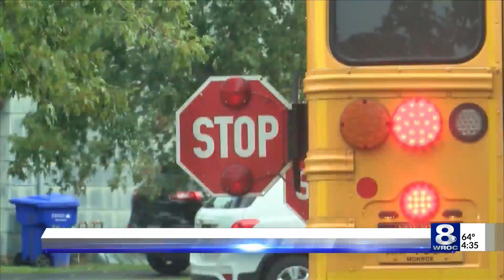Bus safety program will fine drivers who illegally pass a school bus in Monroe County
The Monroe County School Bus Safety Program will see participation from select school districts in the area.